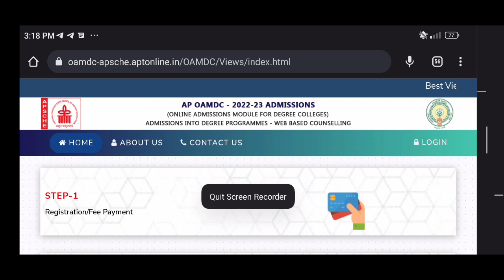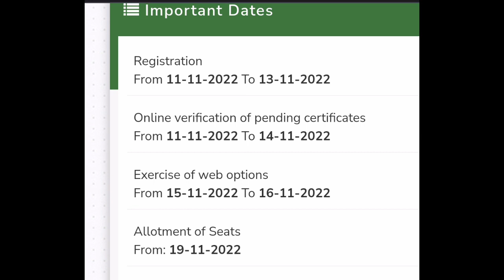AP DEGREE 2022-23 OAMDC 3rd phase schedule imp dates 🥳 Ap degree latest news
✨Tags ✨

Ap degree 2022-23 Dates Extended
Ap degree latest news
Ap degree admissions latest news
Ap degree admission 2022 latest news
ap degree admission 2022
ap degree admission 2022-23
oamdc degree admission 2022
degree admission 2022 ap
ap degree admissions 2022 latest news
ap degree online admissions 2022

AP Degree Online Admission 2022 new dates,

ap degree online admissions important dates, ap degree admission 2022-23,
ap degree online admissions update,
 ap degree lastest updates,
AP DEGREE 2022-23 OAMDC
ap degree admission 2022 extended dates latest update
AP DEGREE 2022-23 OAMDC Web options Postponed
AP DEGREE 2022-23 Web options Postponed
Ap degree admission 2022-23 web options
Degree web options 2022 ap telugu
Degree web options 2022 ap date
AP DEGREE 2022-23 OAMDC 2nd phase web options